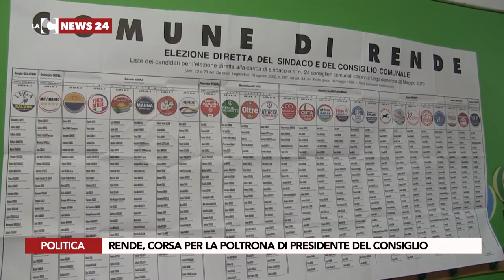Rende, corsa per la poltrona di presidente del consiglio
Convocata per questo pomeriggio la seduta di insediamento del nuovo consiglio comunale di Rende. Occhi puntati sulla elezione del presidente dell'assise.